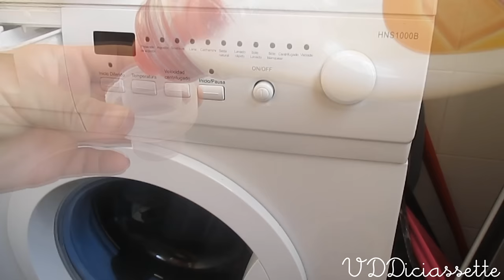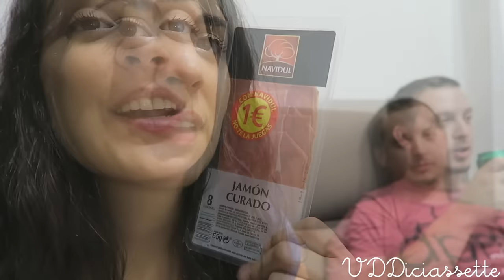DE COMPRAS Y FINAL DE LA CHAMPIONS || Vlogs Diarios 564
♥Snapchat de Lidia: Diciassette1792

♥Snapchat del Señorito: Recetassenorito